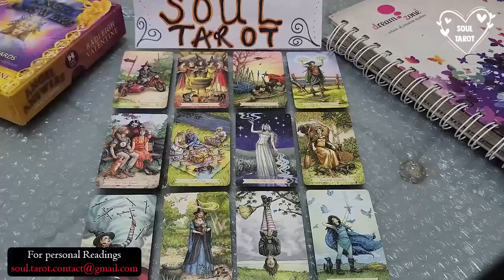ARIES 👏🏻 WOW THIS PERSON IS 'MAD IN LOVE' WITH YOU!! MARCH 2023